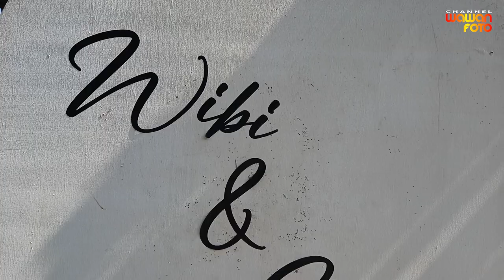Wedding Wibi & Simas